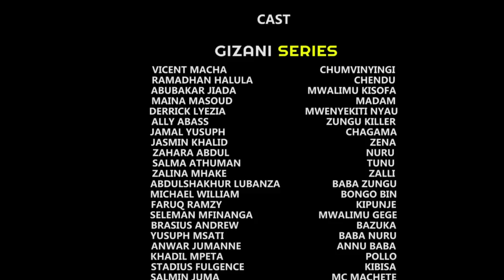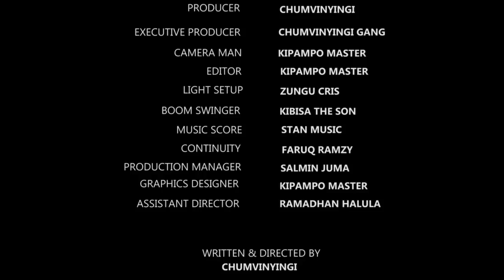GIZANI - EPISODE 29 | STARRING CHUMVI NYINGI